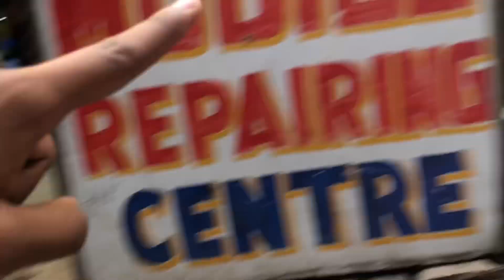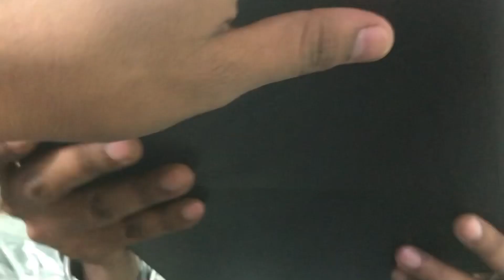सोच से बी सस्ता😱 PlayStations Cheapest🔥🔥 PlayStation🔥 | Ps4 pro,slim jailbreak,Psp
Guys aaj gya tha me Lal kile ram Bhai ki shop par jha par apko atoz ps1 se ps5 tak all console all accessories mil jye gi..

Shop Address _Lal quila nearest metro station gate no 1, shop no.743 second floor

Kese Ko be apne dukan ya shop, showroom ki Viedo banwani ho toh commmt kare

ps4 price in delhi karol bagh
PS4 price Chandni chowk market
PS4 price lajpat rai market delhi
ps4 price in delhi gaffar market
playstation 4 price in delhi
ps4 pro pro in delhi
ps4 jailbreak price in delhi
second hand ps
second hand ps4 elhi
ps4 pro price in delhi
second hand ps4
second hand ps4 delhi
second hand ps4 in mumbai
second hand ps4 pro
second hand ps4 unboxing
second hand ps4 tamil
second hand ps4 in lucknow
second hand ps4 in hyderabad
second hand ps4 in bangalore
used ps4
used ps4 in delhi
used ps4 in chennai
used ps4 pro
used ps4 games
used ps4 price
used ps4 in dubai
used ps4 buying guide
ps4 price in tamil
ps4 price in dubai
ps4 price in chennai
ps5 console
ps5 unboxing
ps5 pree-booking update
ps5 gaming zone
ps5 jailbreak
ps5 games
ps5 vs xbox series
gaming shop Palika bazaar
gaming shop delhi
video game shop delhi
gaming pc shop in delhi
gaming laptop shop in delhi
gaming console shop in delhi
best gaming shop in delhi
gaming chair shop in delhi
gaming accessories shop in delhi
gaming headphones shop in delhi
game shop Lakhnow
game shop Karol Bagh Market
cheapest Electronics Market delhi
cheapest electronic market Delhi
cheap electronic market delhi
cheapest electronics in delhi
cheap electronics in delhi
cheapest electronic shops in delhi
second hand Ps4
PS4 jailbreak
 jailbreak PS4
PS4 new jailbreak
PS4 pro jailbreak price
PS4 slim jailbreak
PS4 jailbreak price in india
playstation 4 jailbreak price
playstation used console
playstation shop tilak nagar
gaming console shop Karol Bagh Market
 used playstation price
psp market Delhi
 psp used price in delhi
PS4 second hand price
 PS4 pro jailbreak
PS4 jailbreak 10.50
playstation 5 latest price
 ps5 repair shop Delhi cheapest PlayStation
PS4 pro jailbreak price Delhi
PS4 pro jailbreak 2tb
PS4 slim jailbreak price in india
Tushar vlogs
tushar vlogs
Tushar PlayStation vlogs
tushar vlog
tushar gaming vlogs
ps4 delhi market
PS4 jailbreak
PS4 new jailbreak
lajpat rai market gaming shop
delhi chaeapest game market cheapest ps4 market in delhi
gaming market ps5 price in india
ps4 market price
ps4 in delhi market
ps5 new games
tushar vlogs youtube channel
Tushar vlogs gaming Viedo
gaming shop Delhi
ps4 in delhi gaffar market ps5 india
cheapest ps4 market in india
cheapest ps4 market in mumbai
play station market
ps5 in delhi black market
ps4 pubg
ps4 ps4 unboxing
ps4 games gta 5 ps4
ps4 slim unboxing
ps4 setup
best gaming market in delhi ps4 vs ps4 pro cheapest market of ps4 cheapest ps4 market lucknow
ps4 jailbreak xbox vs ps4 ps4 price in india
cheapest ps4 market in india cheapest ps4 market in mumbai
cheapest ps4
ps4 pro
cheapest ps3 market in delhi
ps4 cheap
ps4 market in delhi
ps4 market price gaming market
best gaming market in delhi
cheap gaming market
cheapest ps4 pro in delhi
ps4 cheapest in delhi ps4 cheapest price online
ps4 cheap price in india
ps4 jailbreak
ps4 delhi
cheapest ps4
cheapest ps4 in delhi
ps5 grey market prices in india ps5 black market price in delhi
ps5 games

Keep Supporting..🥰😜